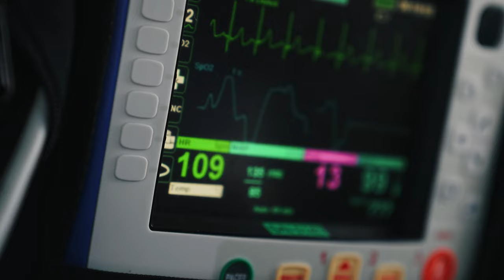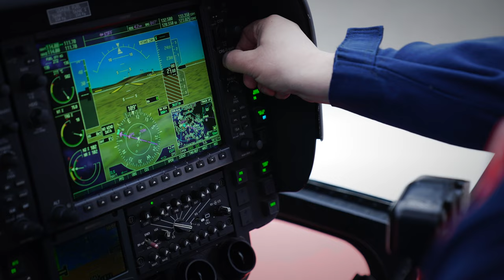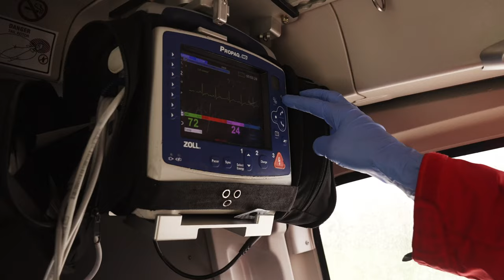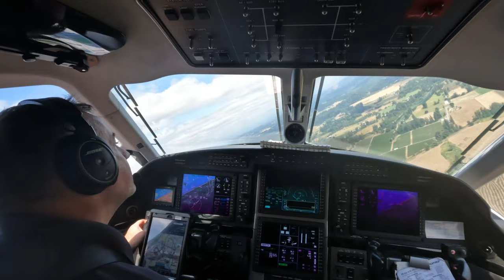We Are Life Flight Network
Life Flight Network is the nation's largest not-for-profit air medical transport service with helicopter, fixed-wing, and ground ambulances based throughout Oregon, Washington, Idaho, and Montana.

We provide rapid response ICU-level care and transport to seriously ill or injured patients from the scene of an emergency or from one hospital to another.

For over 44 years our employees have partnered with EMS, first responders, fire departments and hospitals, to ensure patients experiencing a critical medical emergency receive the highest quality care.

We are proud members of the communities we serve, allowing us to truly understand the landscapes within our service area and the needs of our customers and patients. Our strategically located, community based crews bring life-saving care closer to the patients who need us most, reducing response times when time is of the essence.

Every member of the Life Flight Network team contributes to our mission of saving lives through industry leading care and transport. This video exemplifies what the mission means to our organization and how proud we are to be There. When You Need Us.